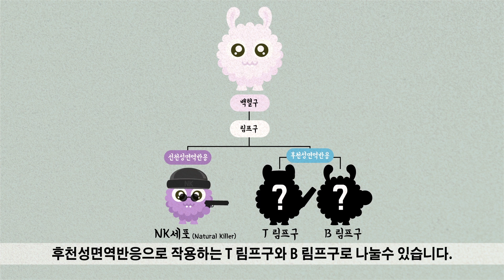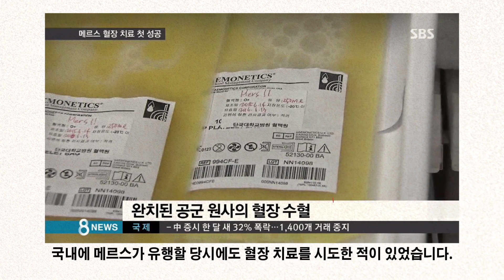[Eng] 완치자 혈장으로 치료를? 혈장치료! 백신(예방접종)의 원리!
영화 감기에서는 완치자의 혈액을 수혈하여 항체를 만드는 방식이 나온다.
이러한 방식이 현실적으로 가능할까?
코로나19도 마찬가지로 적용할 수는 없을까?
예방접종은 어떠한 원리로 몸을 방어하는 것일까?
세상의 모든 지식과 함께 예방접종에 대해 알아보자.